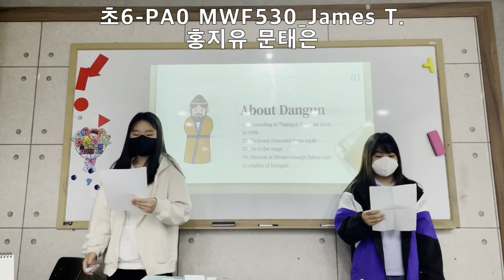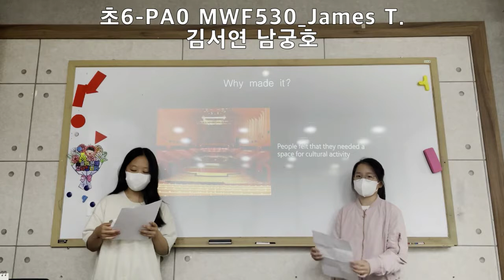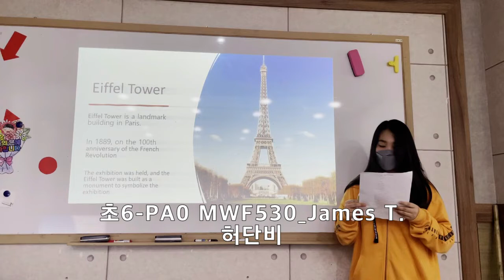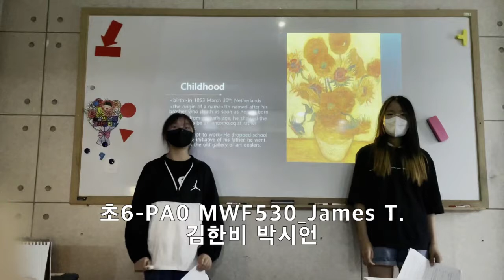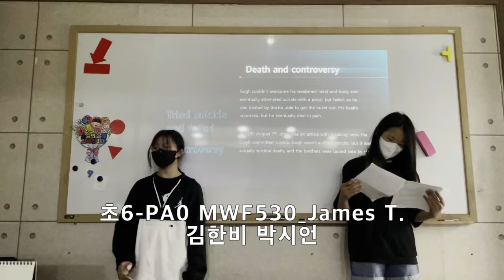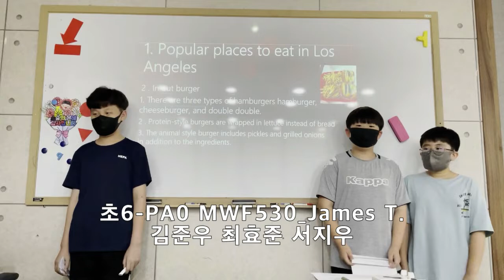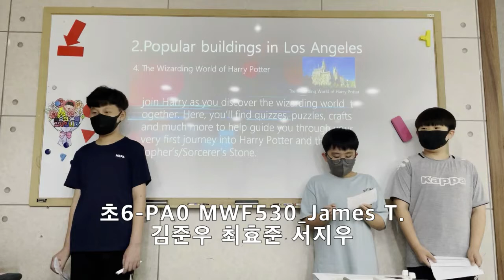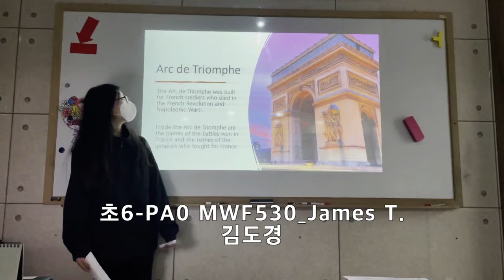[검단정상JLS] Presentation - ACE(5월) / T.JAMES